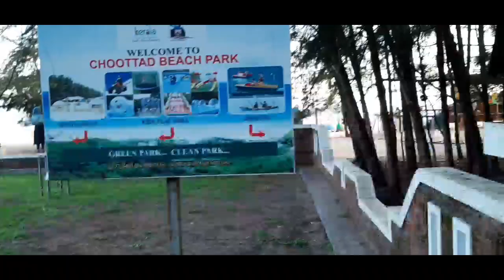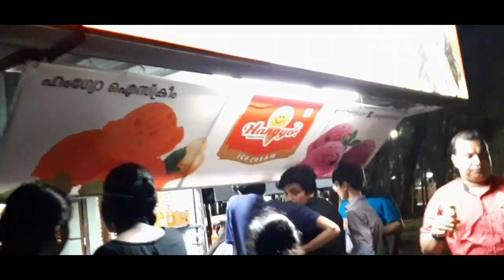Evening vlog//Egg Banana Snack recipe//Rashaz Tasty World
Evening Vlog&Snack Recipe